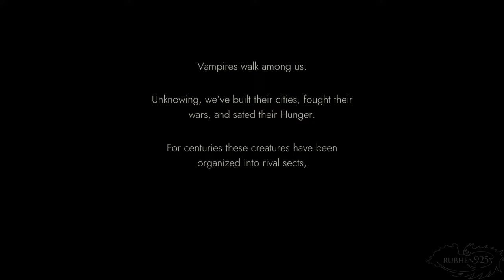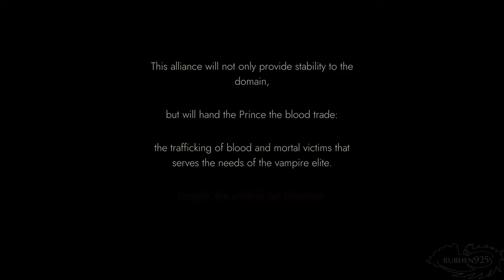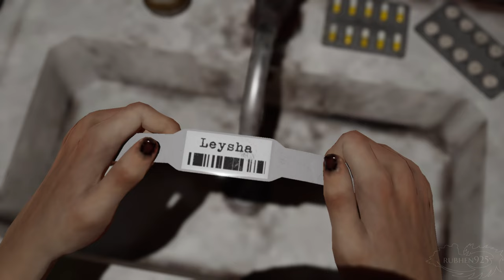Vampire: The Masquerade Swansong | Full Game Gameplay Playthrough [PS5 4K]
Vampire: The Masquerade Swansong Gameplay | Full Game Walkthrough Longplay - PS5 Gameplay | No Commentary [4K 60FPS]

This is a full game run of the game on PS5. I make some mistakes in choices but still end up keeping all the 3 main characters alive. Make sure to:
- take Journey to the Prince
- Open secret room at Jason Moore's place
- find Prince's childe at the bloodbath area
- Not side with Yardley
- find the traitor!!

These are things I didn't do which caused a serious final outcome. Enjoy!

► Rubhen925 is a Gaming Channel that makes gameplay videos focusing on a Walkthrough, Playthrough, Full Game runs, Boss Fight, All Bosses, Cutscene, All Cutscenes, Ending, Endings, Compilations, Showcases & Guides for games new & old with No Commentary. Footage is recorded from PS5, Xbox Series X, Nintendo Switch, PC, etc. Gameplay is recorded at 4K or 1080p 60FPS.

►Games I'll be covering on the channel in the future:
Mario Strikers: Battle League
Fire Emblem Warriors: Three Hopes
Monster Hunter Rise: Sunbreak
Salt and Sacrifice
Evil Dead: The Game
DOLMEN
Sniper Elite 5
The Quarry
DNF Duel
Saints Row
Soul Hackers 2
Steelrising
Forspoken
Gotham Knights
God of War Ragnorok
Suicide Squad